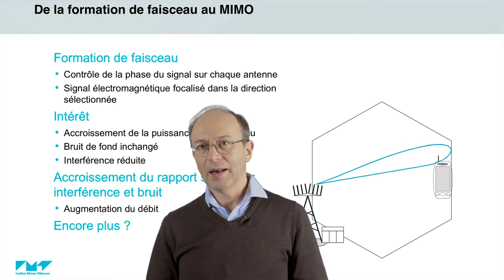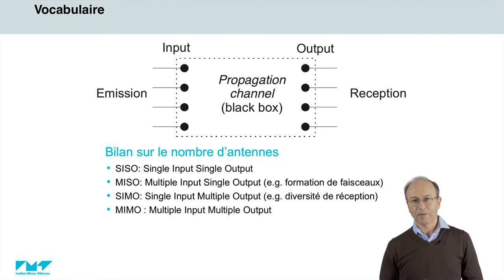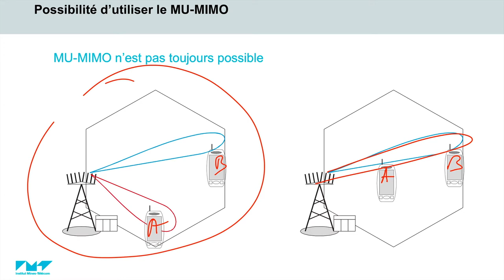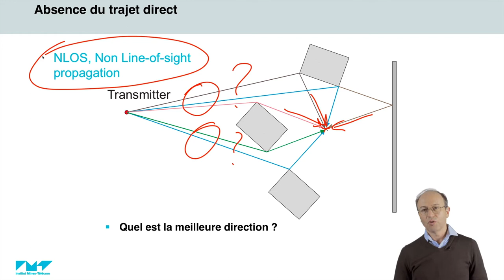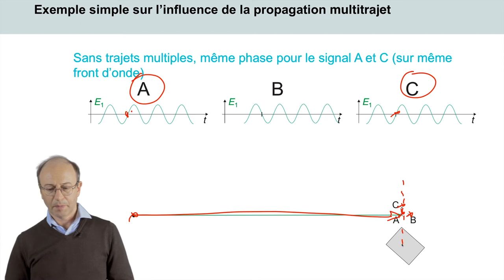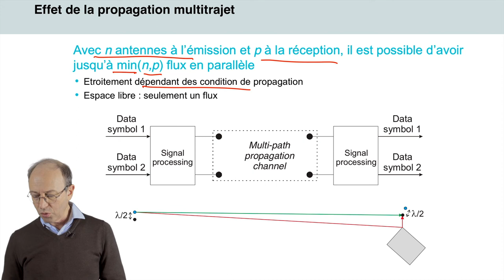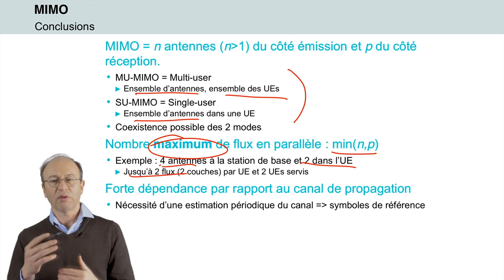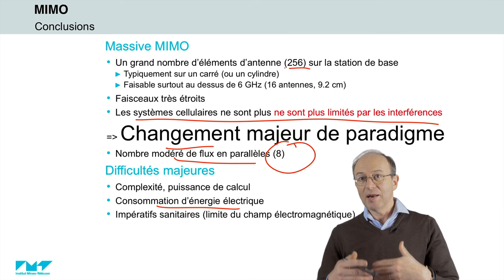13/21 Systèmes MIMO 📶 5G : Principes de fonctionnement